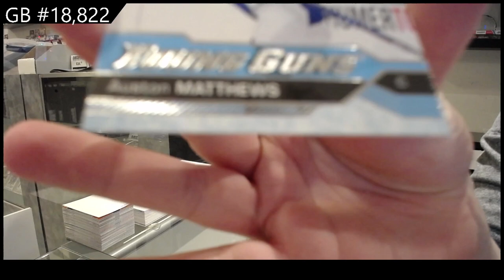16-17 Upper Deck Series 1 Hockey Retail Box Break - C&C GB #18,822